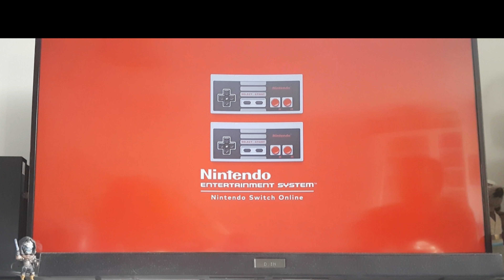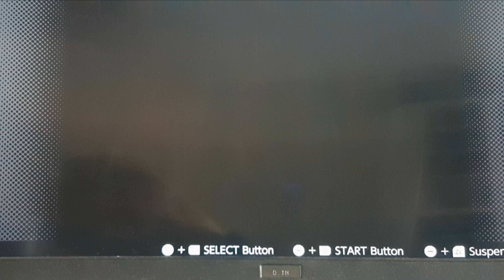Nintendo Switch Online - NES Games Library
Nintendo switch online NES games library, video features Double Dragon, Super Mario, Super Mario 3 & The Legend of Zelda.